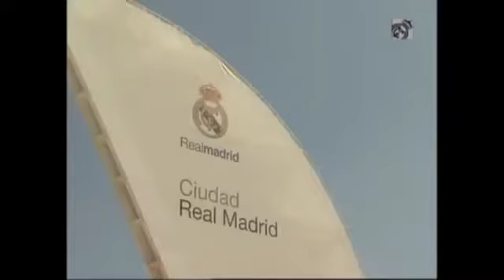Ciudad Real Madrid de Valdebebas en imágenes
Video sobre la ciudad deportiva del Real Madrid, en Valdebebas.